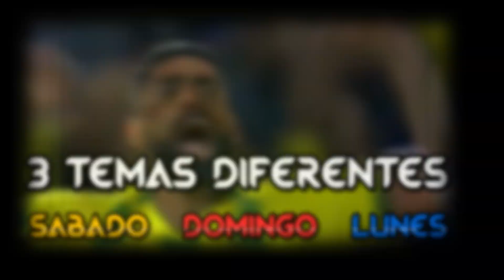🔥(COMPLETO) TODOS LOS FICHAJES Y RUMORES PARA LA LIGA AGUILA 2019 | CAMILO MD